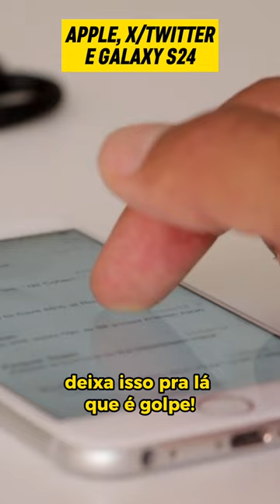Apple, X/Twitter e Galaxy S24 📱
Apple perdendo mercado, X/Twitter desvalorizado, Anatel contra golpes por SMS e novidades da CES e Samsung 🔥